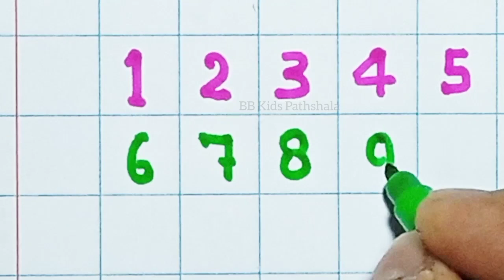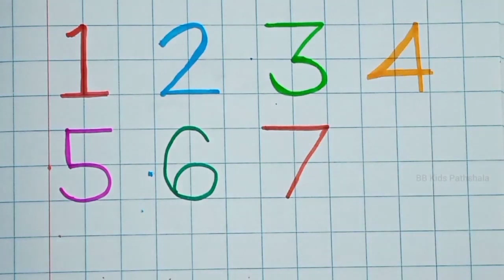abcd alphabets | a for apple b for ball | abc learning for toddlers | learn to write alphabets ABCD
For Kids ABC 아이들을 위한 알파벳 S 배우기 | 점선따라 알파벳 그리기 쓰기 - 심플컬러

ABC song, A to Z alphabet, ABCD rhymes,learn english alphabets,

ABC Phonics Song | Alphabet letter sounds | ABC learning for toddlers | Education ABC Nursery Rhymes

Your query:

abc 123
color song
123 song
numbers song
abcd
abc song
abc
abcd abcd
a se anar
colour
colours name